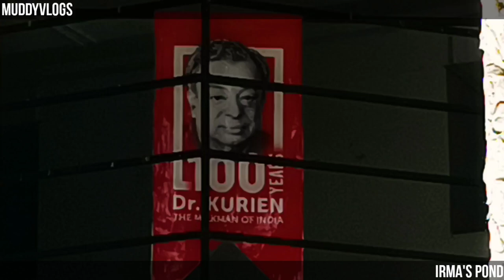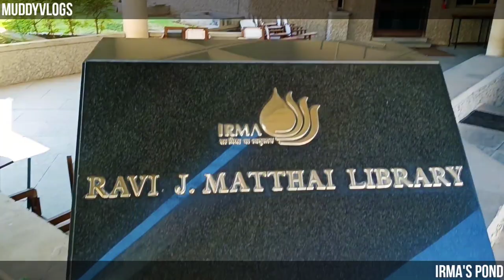Institute of Rural Management Anand IRMA - IRMA's Pond Vlog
This vlog is of Institute of Rural Management Anand IRMA's pond that is located at the back of Ravi J Mathai Library. This vlog is one of the many vlogs of IRMA's campus tour. I hope you like it. thank you.

- Mohd Mudassir Ansari
  PRM 41